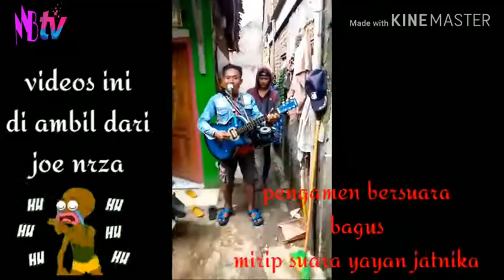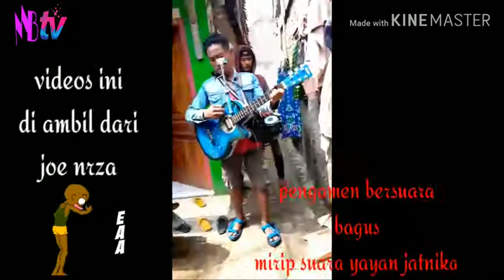Pengamen bersuara kayak artis (kota karawang) viral kan